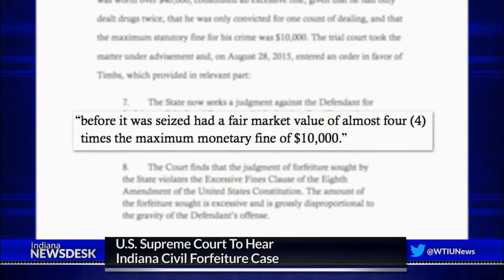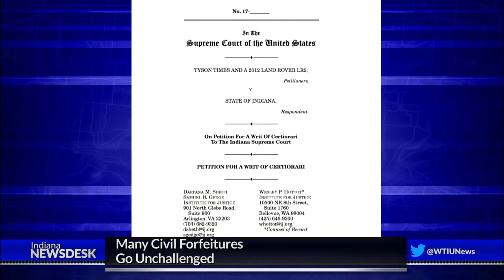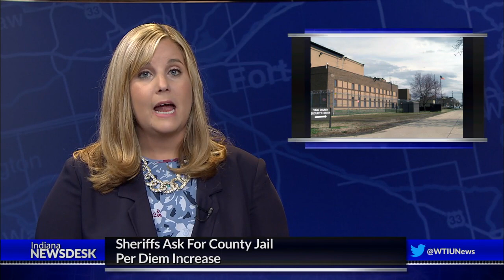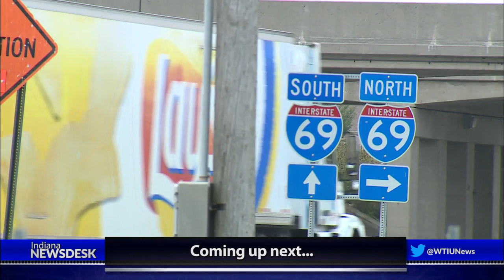Indiana Newsdesk, August 31, 2018 Truck Driver Shortage, Jimmy Carter Home Blitz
Should police be able to take a $42,000 car because they say someone used it to transport a few hundred dollars’ worth of drugs? It’s a case the nation’s highest court will decide, and it started in Grant County. Ahead, part one of our series on civil forfeitures.

Plus, there’s a truck driver shortage. A proposed bill authored by an Indiana congressman would allow younger drivers to enter the industry… but critics say it won’t solve the problem.

Former President Jimmy Carter and his wife are in Indiana to help build nearly two dozen Habitat for Humanity homes. Coming up, a visit to the construction site where celebrities and future homeowners are working side by side.